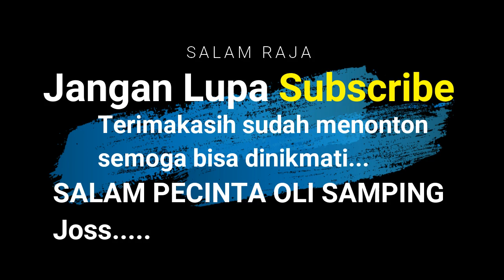Rx King Cornering di jalanan pegunungan berasa Road Race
Yea.. dan akhirnya.. Saya mengendarai Rx King lagi. Kali ini yang saya naiki adalah Yamaha Rx King Tahun 2004 Warna Biru mesin Standar Ting-ting. Enak juga buat cornering berasa road race hahaha... selamat menyaksikan saudara setanah air..

Bike: Yamaha Rx King 2004
Cam: Xiaomi Yi